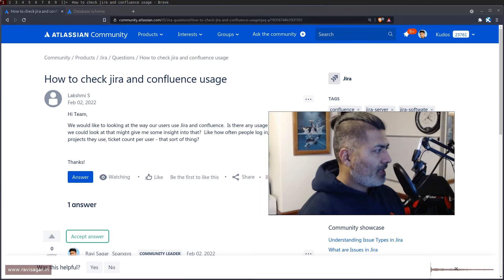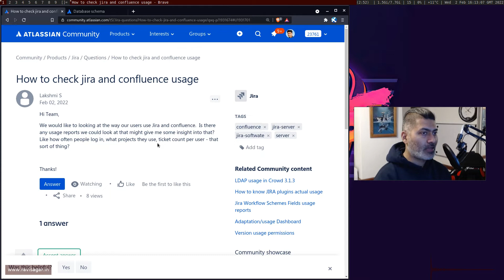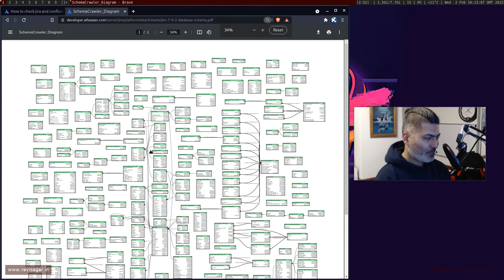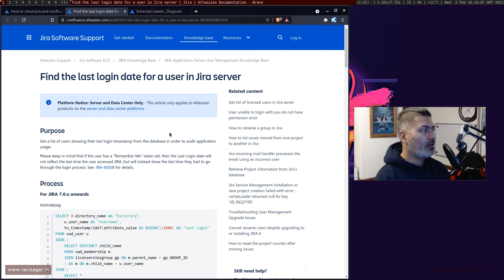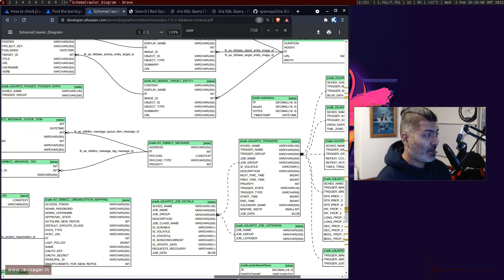GetAnswers - Query Jira database for usage reports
You can directly query your Jira database on server/data center to fetch usage reports.